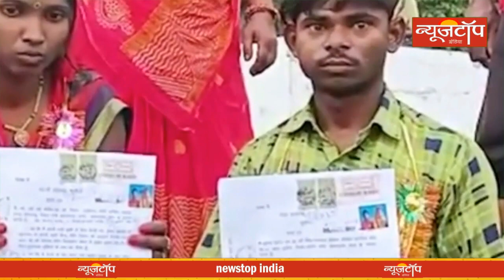Jharkhand, Ranchi Sonahatu : Mahila ने Bihar में रचायी शादी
Jharkhand, Ranchi Sonahatu : पति छोड़कर पत्नी ने Bihar के दिब्यांग प्रेमी से रचायी शादी